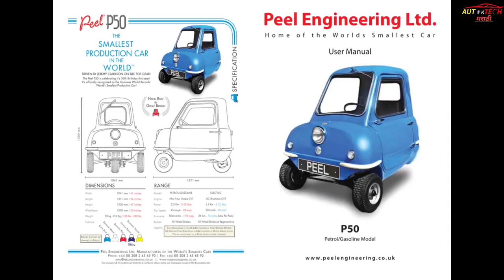The Smallest Car in The World | जगातील सर्वात लहान कार 😍